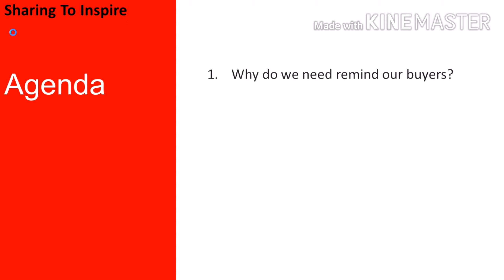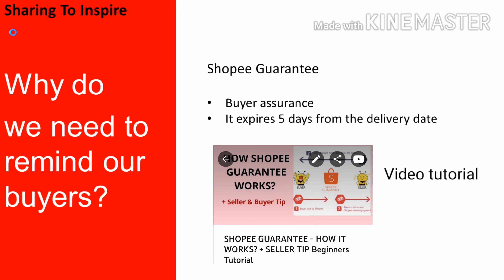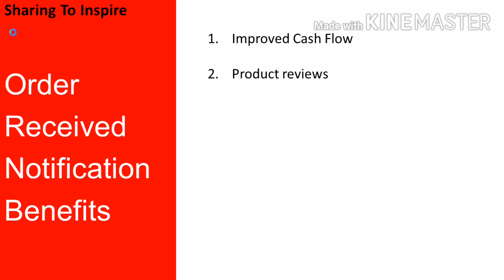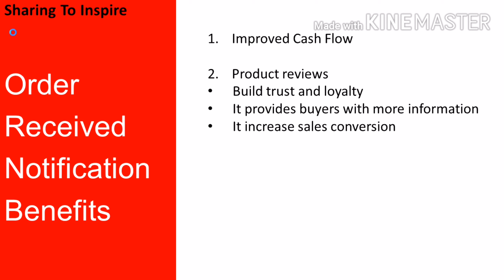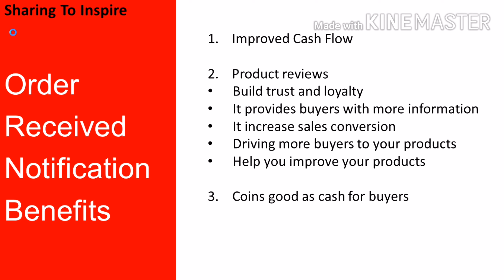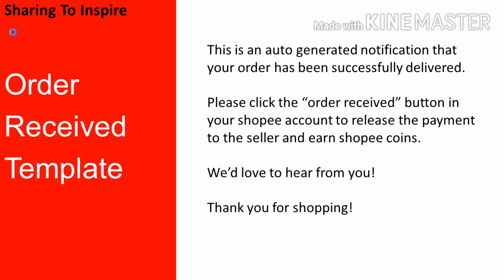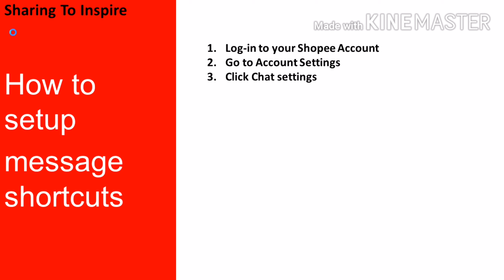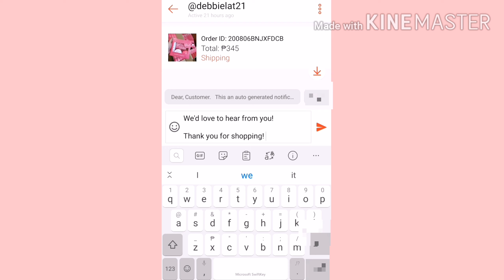PAANO MAG REMIND NG BUYER TO CONFIRM THE ORDER? Shopee Power Seller Tips and tricks #9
Shopee Tutorials para sa lahat ng gustong matutong mag online selling
From Basic to Advance ang tutorial - No shortcuts para lahat malaman mo.
 PAANO MAGKAROON NG COURIERS SA SHOPEE? + Integrated Vs Own Packaging |Part 2 of 3| Beginner Tutorial
 TOP 5 CHALLENGES OF A SHOPEE SELLER - Don't start an online selling business until you watch this!

 PAANO MAG LIVE SELLING SA SHOPEE? + SHOPEE MINE FEATURE SA LIVE STREAMING - SHOPEE PH TUTORIAL 2020